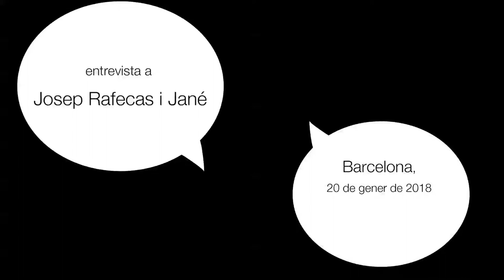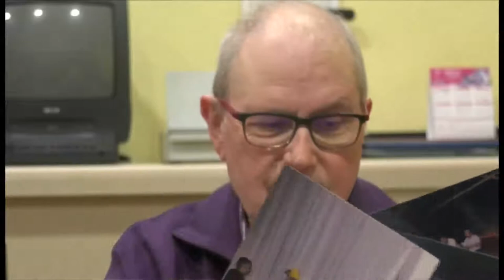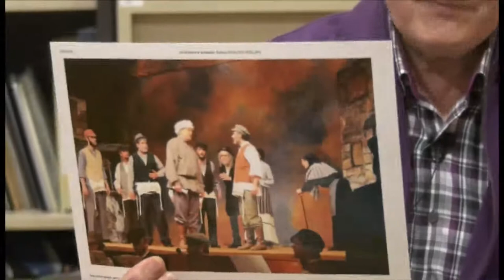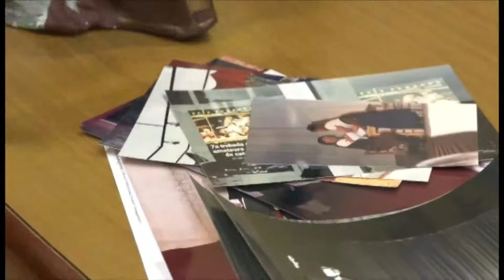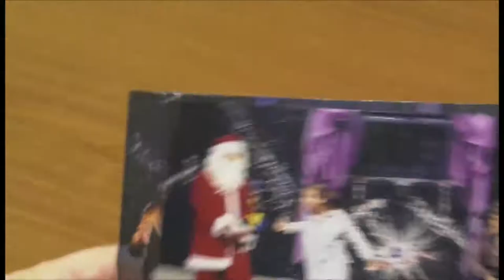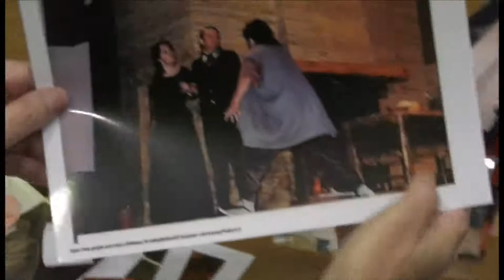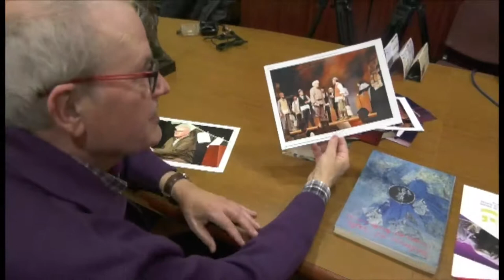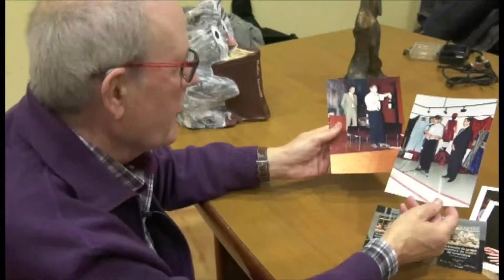Josep Rafecas i Jané (Veus de la cultura popular, 24)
Va néixer, a Llorenç del Penedès, l’any 1949. Moria el 2018, als 69 anys.
Va ser president de la Federació de Grups Amateurs de Teatre de Catalunya, vicepresident de l’Ens de l’Associacionisme Cultural Català i membre del Consell Assessor de la Corporació de Mitjans Audiovisuals en representació de l’Ens.

Al seu poble, Llorenç del Penedès, va estar vinculat als falcons, bastoners i molt especialment al teatre, com a actor i director. Dinamitzador del teatre català i molt compromès amb la cultura popular i l’associacionisme cultural del país.

El 2010 va rebre la Creu de Sant Jordi.

Cites de Josep Rafecas:

“De petitet ja anava al Centre a veure teatre, a fer-ne (…) després món del ball de bastons i amb els falcons, vaig estar molts anys. Familiarment, ja ve d’arrel.”

“ A Llorenç, el teatre és tan antic com l’entitat, el Centre que és del 1889, sempre teatre excepte anys de la guerra, i no hem deixat de fer-ne mai, ara tenim un grup estable.”

“S’ha creat un teatre professional jo crec que molt bo, molt digne i important, simultàniament el teatre amateur ha crescut amb això.”

“Com n’apreníeu de fer teatre? Fent-ne. La majoria som autodidactes, ara cada vegada veus què a la gent li interessa els cursets, aprens coses teòriques que no sabies (…) Molts cursets eren de direcció, per ensenyar.”

Aquesta entrevista fou enregistrada a Barcelona, el 20 de gener de 2018.